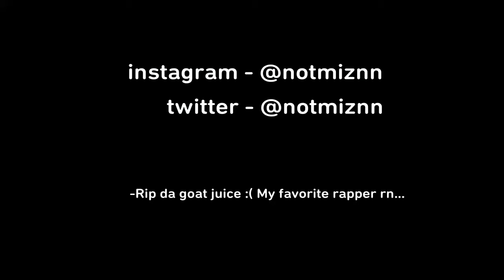Smoothest Console Legend On 60fps 🕊